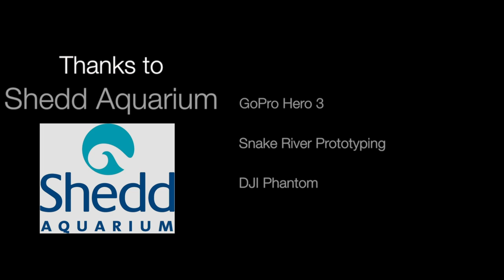R/V Coral Reef II: Bimini Trip 2013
Shedd is unique among U.S. aquariums in operating an 80-foot ocean-going research vessel, the RV Coral Reef II. The custom-designed floating basecamp and laboratory is indispensable to Shedd's conservation research and education programs. Other aquariums, conservation organizations and institutions of higher learning rely on the CRII for their research and programming, too.

Big thanks to the Shedd Aquarium and the crew of the Coral Reef II as well as Alex Tewfik for inviting me on this expedition.

FIlming and Editing by Carl Treyz
Shot using GoPro Hero 3 Black on the DJI Phantom with Snake River Prototyping BlurFix 3 Micro 52mm filters